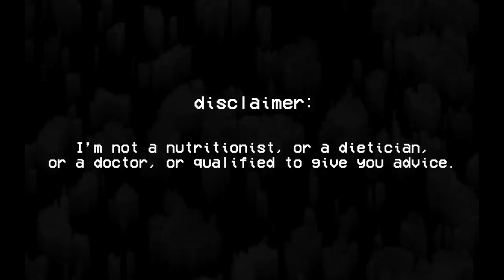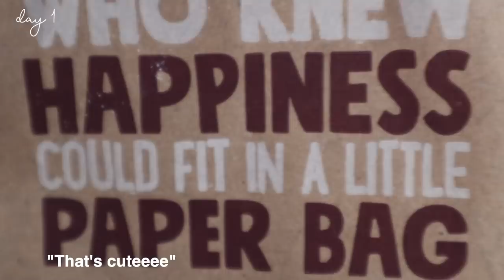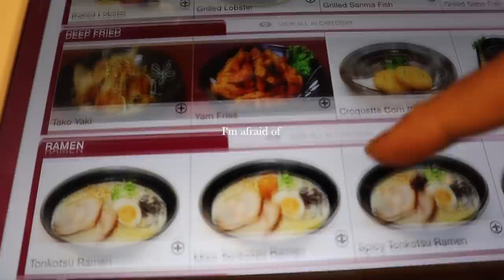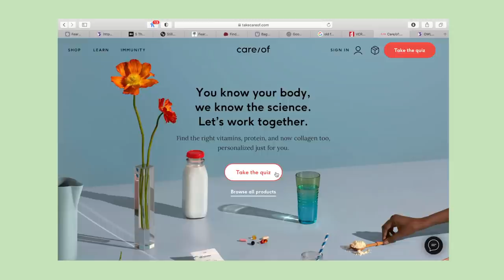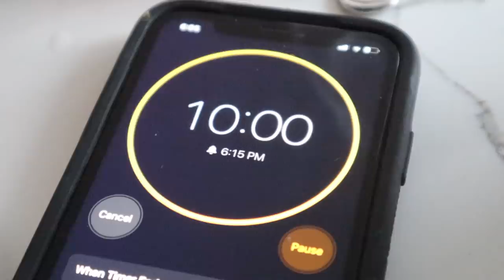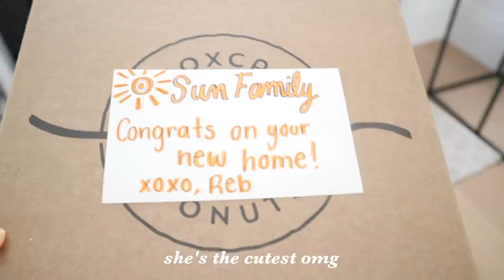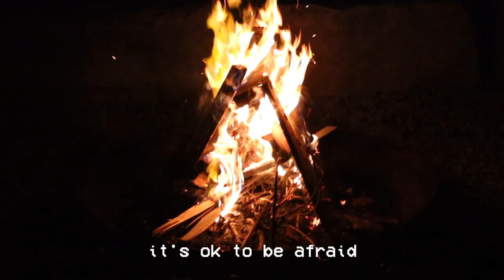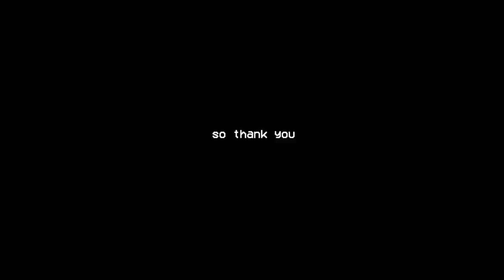A week of eating our fear foods.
FAQ
Where are your workout clothes from? Lulu lemon or Gym shark

Please remember the only message I want to spread is a positive one. I want to encourage us all, myself included, that we should continually practice self-love and appreciate our bodies. We are on this journey together. I hope you can try to remember that.

Linda